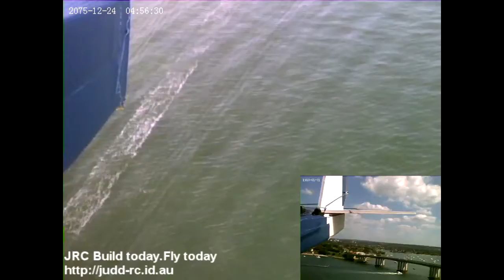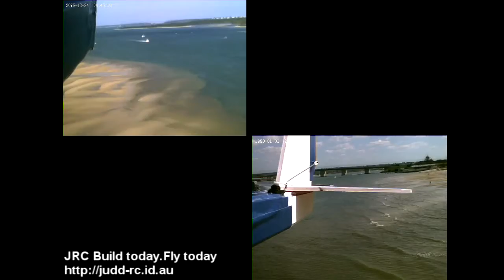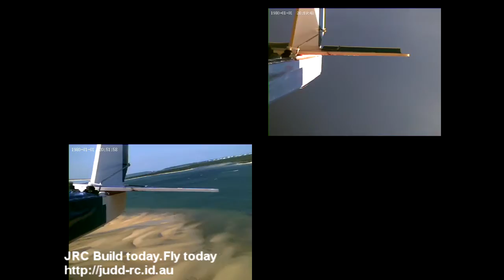Rc glider chasing stuff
Here is my Glider again. This time I was flying down at Georges River at low tide. I had a hovercraft scoot by on the sand behind us whilst I was installing the batteries and starting the cameras.